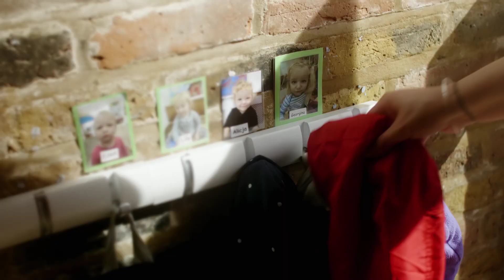Buttons Day Nursery Hanwell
A team of highly experienced and qualified staff are committed to ensuring that the children enjoy and benefit from attending nursery. The staff nurture each child's imagination and creativity, build confidence through praise and caring relationships, develop their social skills through trust, respect and sharing and encourage them to grow by inspiring them to love learning.